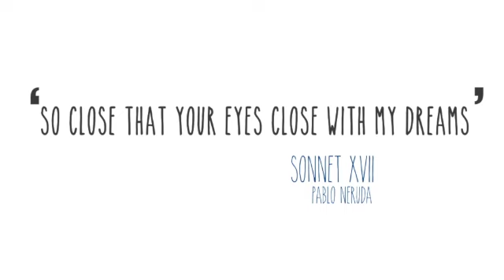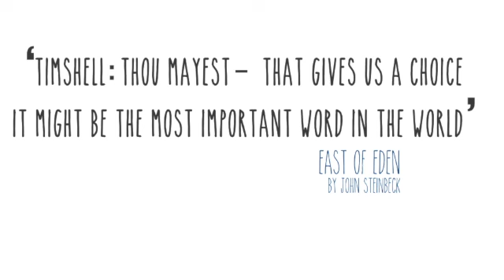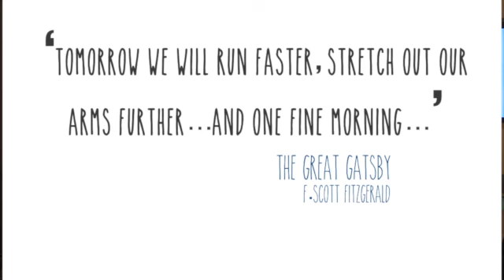Aaron and Kaitlin Tait | Living Deliberately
Social entrepreneurs Kaitlin & Aaron Tait share confronting stories about how their best intentions to change things in Africa nearly ended very badly; and how the experiences ended up changing them.  They talk about the power that comes with living deliberately – and the consequences, learning opportunities and challenging moments that come with trusting your gut.

Aaron and Kaitlin were born in Auckland and San Francisco respectively. In 2001, as eighteen-year-old Kaitlin went to Santa Clara University in Silicon Valley, and Aaron went to war, serving as a young military officer in Iraq.

At 21 Aaron was running a nightclub in Spain, and one night Kaitlin decided to party at that nightclub and they met.

Together Aaron and Kaitlin have travelled to 56 countries, built an orphanage in Kenya, turned around a secondary school for street kids in Tanzania and studied five Masters degrees with one of them from Cambridge University.

In 2011 Aaron and Kaitlin launched Spark* International, an organisation that has dramatically improved the lives of 40,000 people living in extreme poverty in Africa and the Pacific as well as the award-winning organisation Education Changemakers.

The Tait’s were the winners of the 2014 FYA Trailblazer Award.